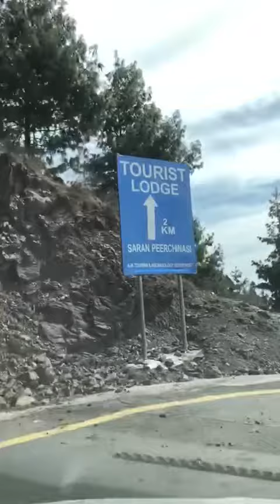Pir chinasi to muzaffarabad city.